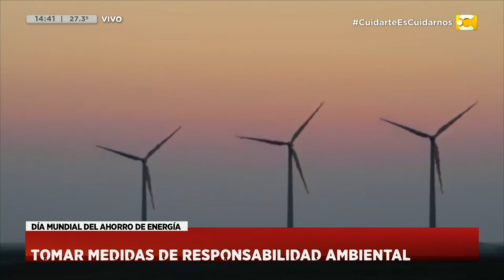Día mundial del ahorro de energía